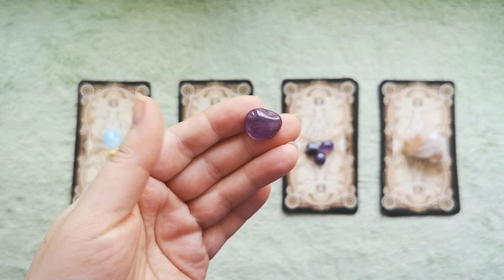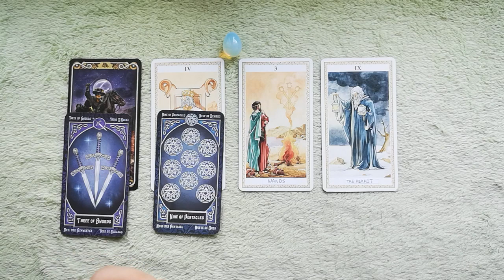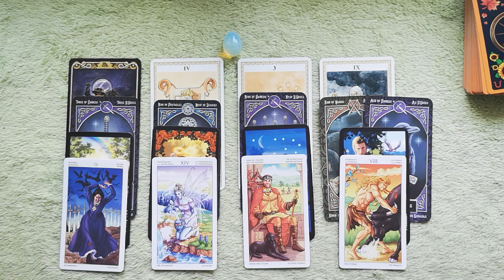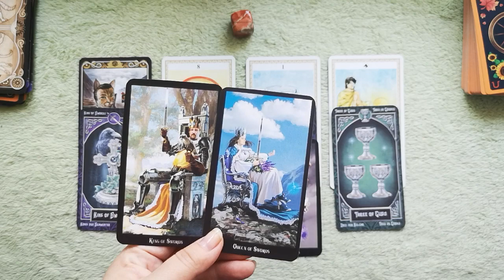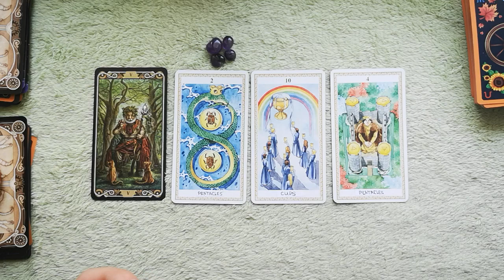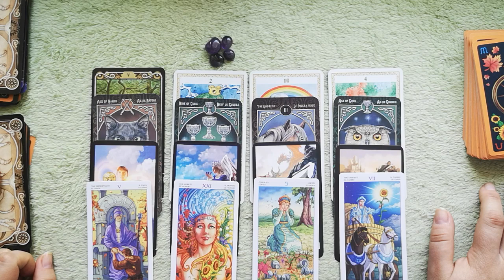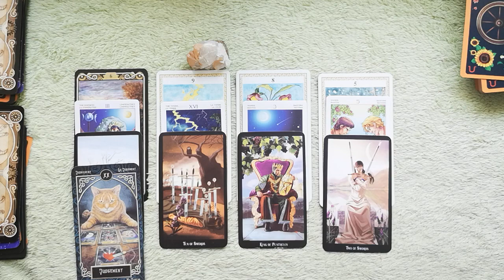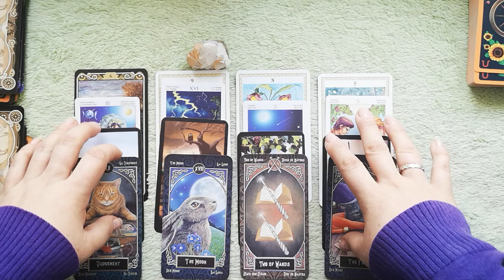WHEN WILL WE MEET AGAIN? WILL WE REUNITE? PICK A CARD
PILE 1 - 02:53; PILE 2 - 10:07; PILE 3 - 16:51; PILE 4 - 23:08
Extended readings are not available anymore.

30 MINUTES reading: two-three questions reading\detailed relationship or job analysis \near future forecast for the next 3 months’ time (30-35 mins) - 55 USD
NEW LOVE - who is coming next to you for singles (30 mins) - 55 USD
12 HOUSES SPREAD - a detailed analysis of all spheres of your life for a 1 year timeline. (1 hour) - 111 USD

I provide prerecorded readings. Please include your name and names of other people involved. Once I have completed your video reading (within 4 working days) I will send the link to the video via your email. Thank you!